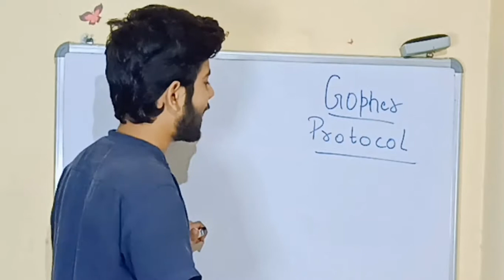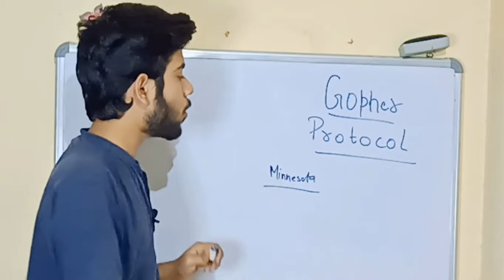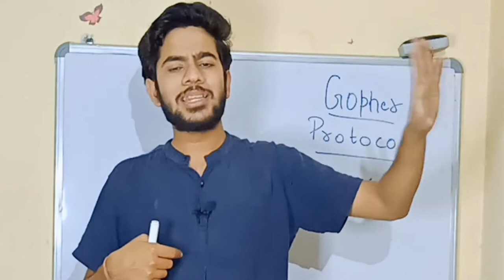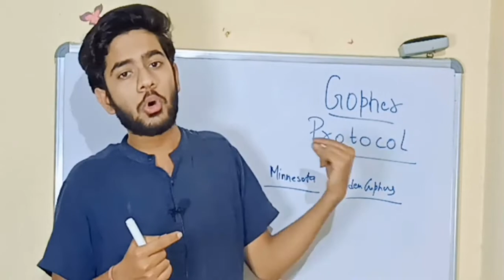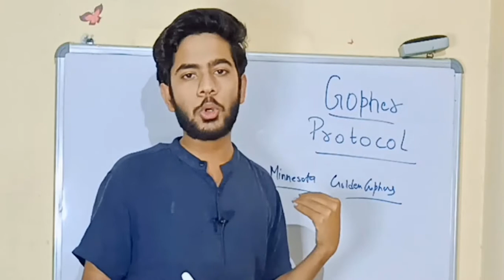{Hindi} What is Gopher ? Gopher Protocol Explained in Detail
Gopher Protocol is an important topic to study like Telnet & TCP/IP Protocol and there are already very less videos explaining on this topic. So, in this video i have explained in detail about the gopher protocol, its origin and the decline. Watch the video till the end to get full knowledge about it.